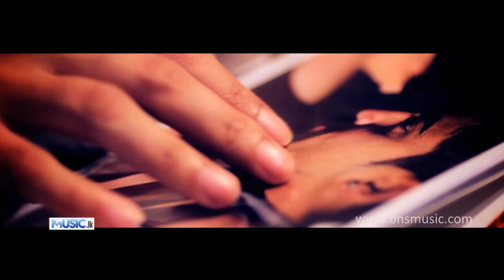Sara Sihina - Bathiya n Santhush - Ori - Full HD 1080p - From HK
U Can Download "Sara Sihina" from this